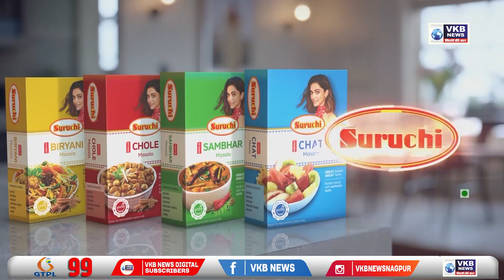सुप्रीम कोर्टात घडणार इतिहास, प्रलंबित खटल्यांवर करणार सुनावणी